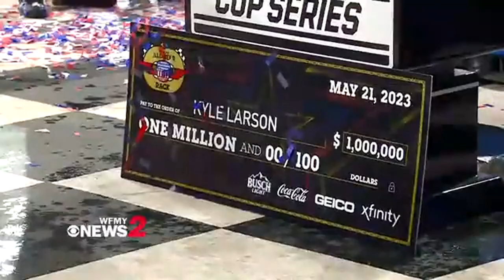Kyle Larson celebrates his NASCAR All-Star Race win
Kyle Larson turned in a dominating effort to win his third All-Star race and earn $1 million Sunday night in the Cup Series’ return to North Wilkesboro Speedway following a 27-year absence.

Larson became only the fourth driver to win the All-Star race at least three times. Jimmie Johnson has the most with four victories, while Larson, Jeff Gordon and Dale Earnhardt have three.